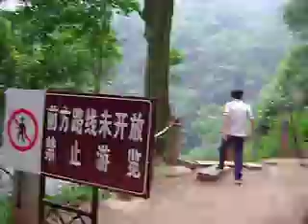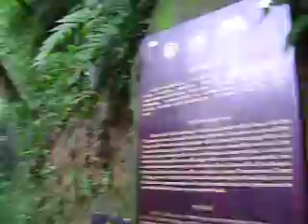Visit to Wenchuan 15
going up the mountain in Wenchuan